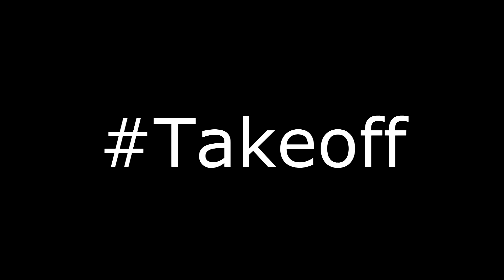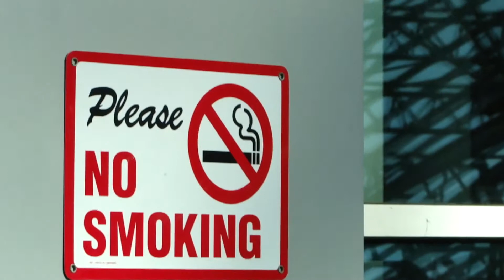Water - Takeoff - PDX & NYC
Check out the New Promo Video for the Hustler Album.